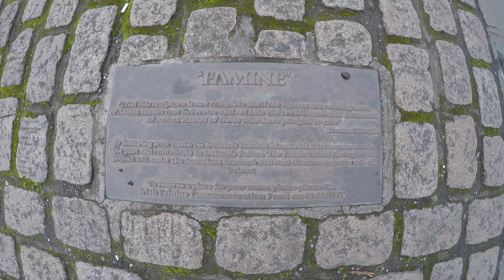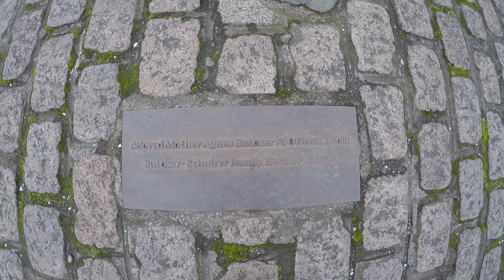Pomnik ofiar glodu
Tak jak kazdy kraj tak i Irlandia ma swoje ciemne czasy. Najwiekszym i najbardziej smutnym okresem byl czas wielkiego glody gdzie wymarlo ponad polowa populacji kraju.  Komu sie udalo, wyjechali do USA. W calej Irlandii jest wiele takich miejsc gdzie wspomina sie ten straszny okres. Zapraszam na krotli spacer. Czy u was tez napotykacie na pomniki przeszlosci? Zostawcie odpowiedzi w komentarzach.

Daniel

Toyota IQ

Znajdziesz mnie na:

Instagram:  Daniel w dublinie  / Daniel r in Dublin
Tik Tok: Daniel w Dublinie / Daniel R in Dublin
Facebook: Daniel w Dublinie / Daniel R in Dublin